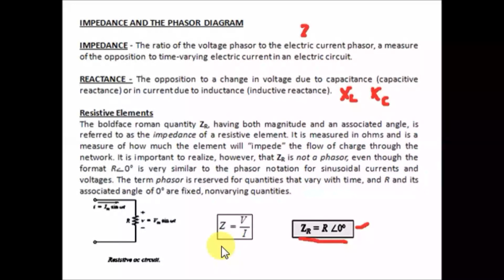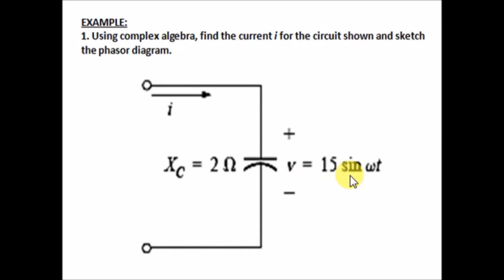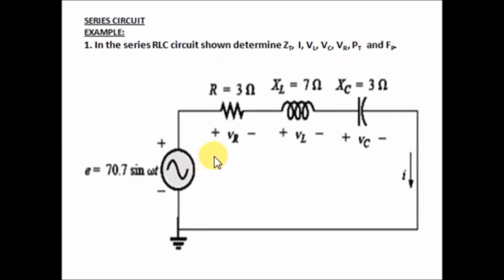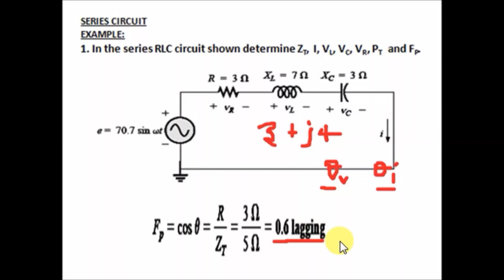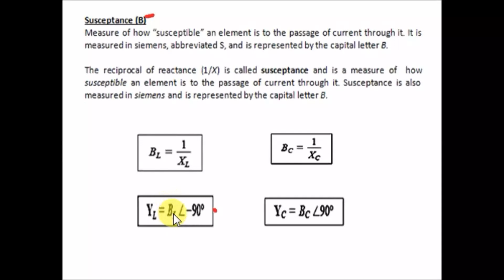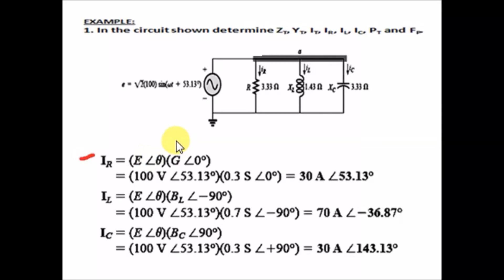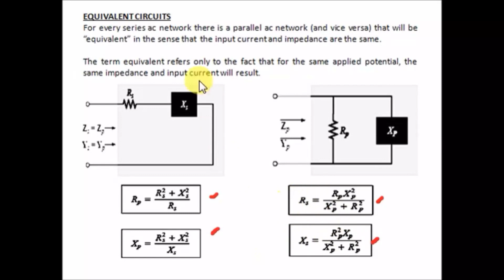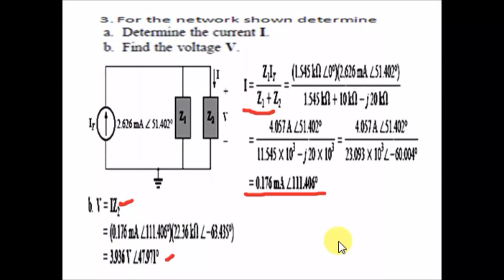Simple AC Circuits|AC Series, Parallel & Series-Parallel Circuits|Circuit Analysis 2|Tagalog Version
This is a tutorial video about AC Series, Parallel & Series-Parallel Circuits Tagalog Version.
a) Impedance
b) Reactance
c) Series Circuits
d) Kirchhoff's Voltage Law (KVL)
e) Voltage Divider Rule (VDR)
f) Admittance
g) Susceptance
h) Conductance
i) Parallel Circuits
j) Kirchhoff's Current Law (KCL)
k) Current Divider Rule (CDR)
l) Series & Parallel Circuit Conversion
m) Series-Parallel Circuits

Reference: Introduction to Circuit Analysis by Boylestad.